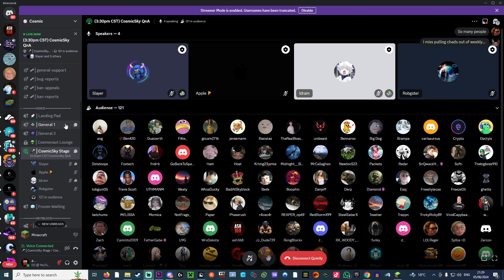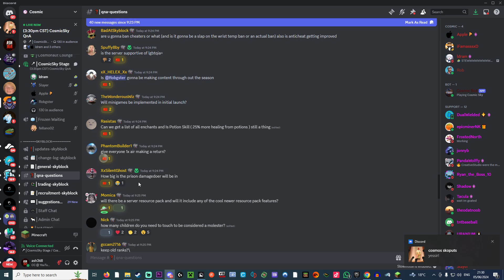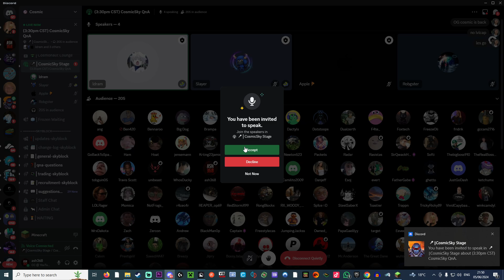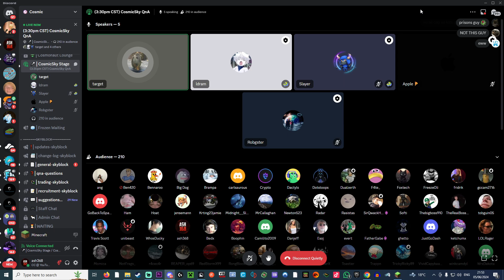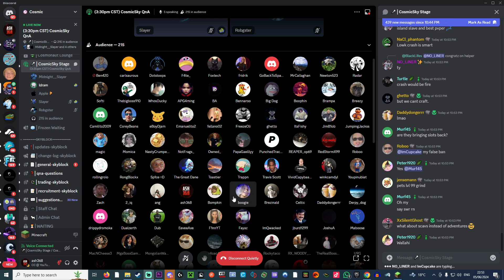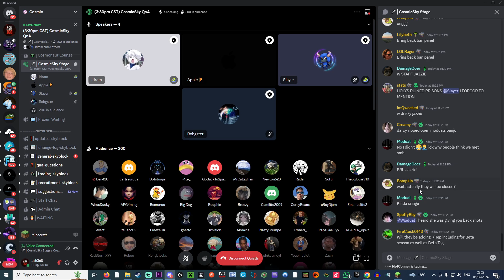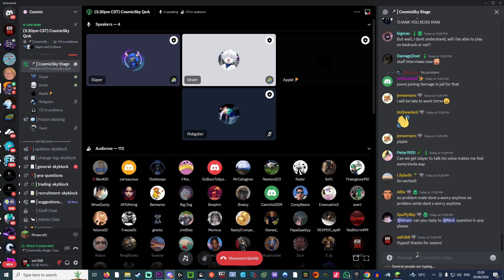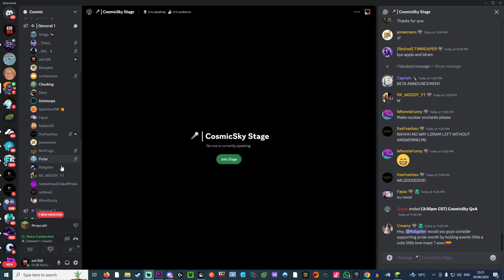Cosmic sky QnA FULL Updates on server coming back!